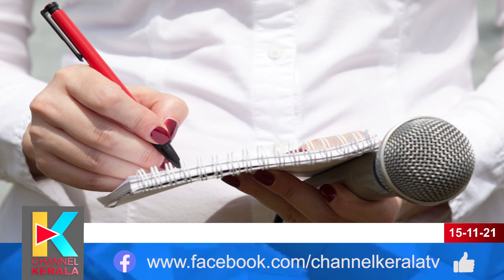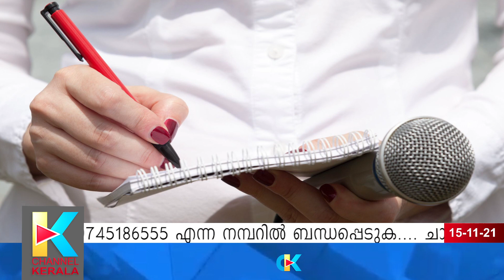എ ഗ്രൂപ്പിനെ ഇന്ന് അടപടലം പൂട്ടും CONGRESS A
എ ഗ്രൂപ്പിനെ ഇന്ന് അടപടലം പൂട്ടും
* ANTI-PIRACY WARNING *

ഫേസ്ബുക്ക് പേജ് പിന്തുടരാന്‍ ലിങ്ക് ഓപ്പണ്‍ ചെയ്ത് ലൈക്ക് ചെയ്യുക.